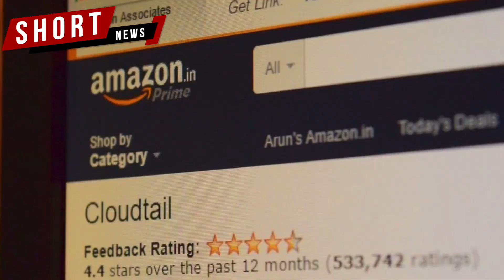ആമസോണുമായി ബന്ധം അവസാനിപ്പിക്കാൻ നാരായണമൂർത്തിക്ക് കത്ത്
Infosys കോ-ഫൗണ്ടർ NR Narayana Murthyക്ക് തുറന്ന കത്തെഴുതി Indian Sellers Association.
Amazon- Cloudtail India  പാർട്ണർഷിപ്പ് നാരായണമൂർത്തി അവസാനിപ്പിക്കണമെന്ന്  ആവശ്യം.
നാരായണ മൂർത്തിയുടെ Catamaran Ventures, ആമസോൺ ഇവയുടെ സംയുക്ത സംരംഭമാണ് Cloudtail India.
ആമസോൺ ഇന്ത്യയിലെ ഏറ്റവും വലിയ സെല്ലറാണ് നാരായണ മൂർത്തിയുടെ Cloudtail India.
ആമസോൺ ഇന്ത്യയിൽ ഏറ്റവുമധികം വിൽപ്പന നടത്തുന്നതും ക്ലൗഡ് ടെയിൽ ഇന്ത്യ ആണ്.
നാരായണ മൂർത്തിയുടെ  Catamaran Ventures ക്ലൗഡ് ടെയിലിൽ 76%ത്തോളം ഓഹരി കൈവശം വയ്ക്കുന്നുണ്ട്.
എന്നാൽ ആമസോണിന്റെ നിഗൂഢ നിയന്ത്രണം ക്ലൗഡ് ടെയിലിലുണ്ടെന്ന് ആക്ഷേപമുയരുന്നു.
ക്ലൗഡ് ടെയിലിന്റെ ഉന്നത നേതൃത്വവും ബോർഡ് അംഗങ്ങളിൽ ഭൂരിഭാഗവും മുൻ ആമസോൺ ജീവനക്കാരാണ്.
ക്ലൗഡ്ടെയിൽ -ആമസോൺ കൂട്ടുകെട്ട് ഇന്ത്യൻ സെല്ലർമാരിൽ ആശങ്കയുണ്ടാക്കുന്നതായി കത്ത് പറയുന്നു.
വിലനിർണയത്തിലും ഡിസ്കൗണ്ടുകളിലും ഇന്ത്യയിലെ നിയമങ്ങളെ മറികടക്കാൻ ക്ലൗഡ് ടെയിലിനെ മറയാക്കുന്നു.
ഓഫ്‌ലൈൻ റീട്ടെയിലർമാരുടെയും ചെറുകിട വിൽപ്പനക്കാരുടെയും ബിസിനസ്സ് ഇല്ലാതാക്കുന്ന നീക്കമാണുളളത്.
ചെറുകിട ഇന്ത്യൻ വ്യാപാരികളുടെ ഉപജീവനമാർഗത്തെ അപകടത്തിലാക്കുന്ന നീക്കം ഉപേക്ഷിക്കണം.
നാരായണ മൂർത്തിയെ പോലെ ഇന്ത്യയിലെ പ്രമുഖനായ വ്യക്തി ഈ കൂട്ടുകെട്ടിൽ നിന്ന് പിന്മാറണമെന്ന് കത്ത് പറയുന്നു.
ചെറുകിട ഇടത്തരം സംരംഭകർക്കു വേണ്ടി ശബ്ദമുയർത്തുന്ന ട്രേഡ് അസോസിയേഷനാണ് Indian Sellers Association.